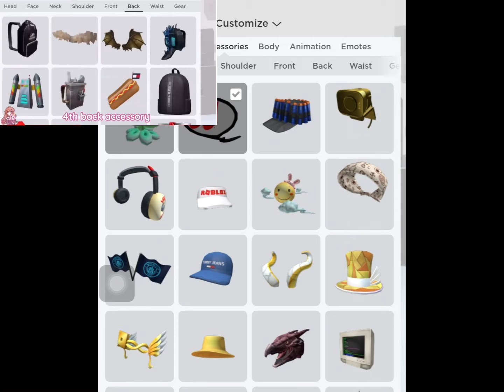I did it!